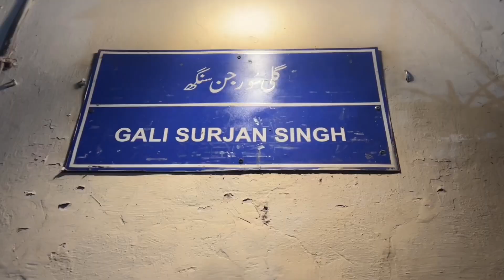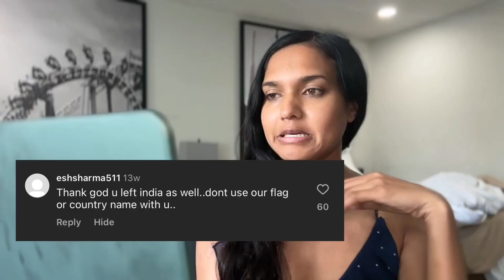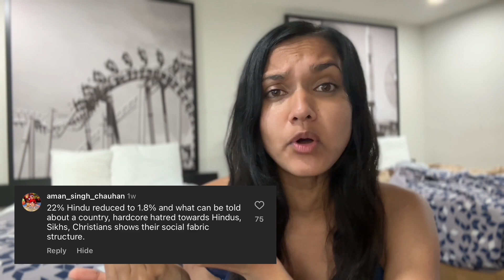What the media DIDN'T tell me about Pakistani Hindus (ft. Deepna Rajput)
CHAPTERS
00:48 Why I’m talking about this
07:28 Interview with Hindu girl from Karachi
08:25 Celebrating Hindu festivals in Karachi
09:45 How big is the community (misconceptions)?
11:00 What did you learn in school?
12:19 Did you have Muslim friends growing up?
15:06 Blasphemy laws
17:34 Social media reaction
21:02 What’s Karachi like?
26:58 Being a woman in Pakistan
32:28 Afterword

NOTE: There's a claim that the Hindu population of Pakistan has declined significantly from around ~20% to 2% and this is used to support the idea that there is an ongoing genocide of Hindus in Pakistan today. But this is incredibly misleading because this statistic actually includes the huge migration in Hindus out of BANGLADESH (which was formerly east pakistan). The vast majority of Hindus had already migrated out of Pakistan when the partition took place in 1947

ABOUT ME
Ex-software engineer on the road less traveled.